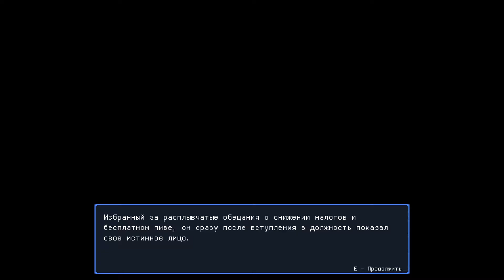УБОЙНАЯ ИНДИ РПГ БРОДИЛКА!! =let's play gameplay= Streets of Rogue